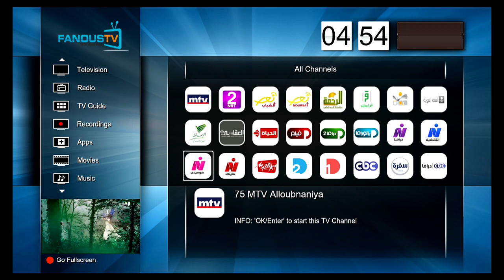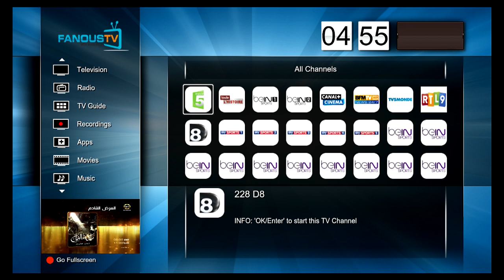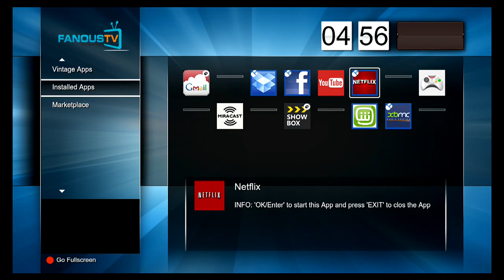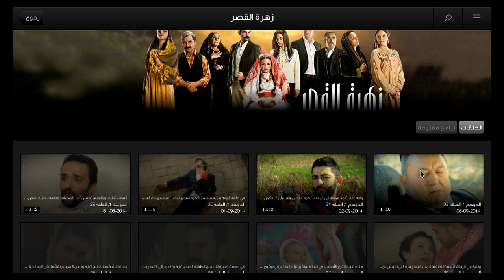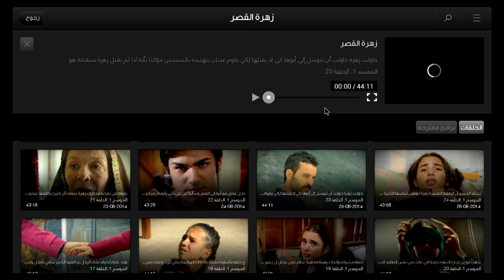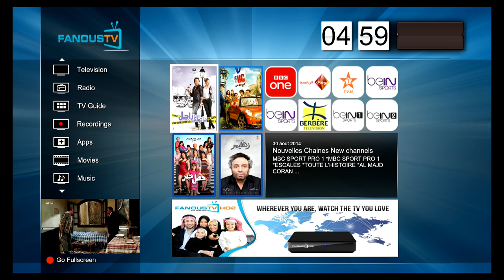FANOUSTV HD2 PRESENTATION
Fanous TV HD2 est le nouveau recepteur de Fanoustv .Notre nouvelle platforme etait consue a la fine pointe de la technologie.Fanoustv HD2 vous procure un divertissement infini , plus de 300 chaines arabes et internationales en direct sur votre tele, avec le meilleure bouquet de sport : BeIN sport de 1 a 15 en arabe et en francais en Full HD , les chaines skysport .notre appareil est plus peformante que le Roku3 ou le 250mag visitez nos points de ventes pour constatez sur place.